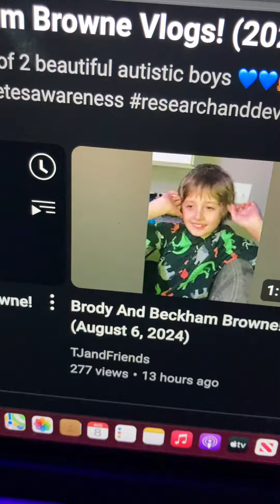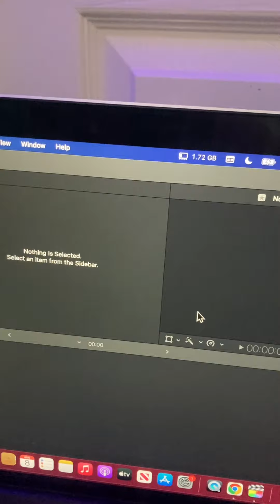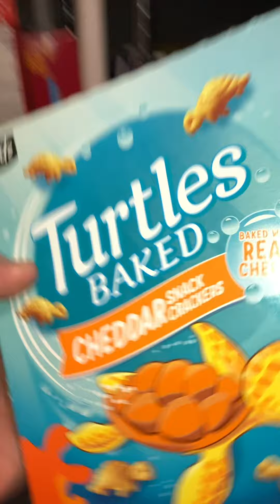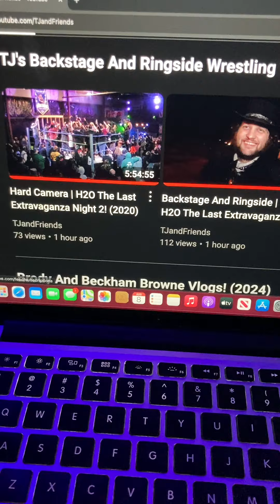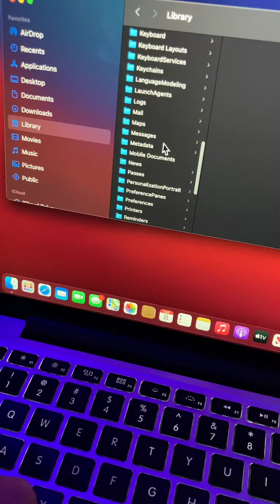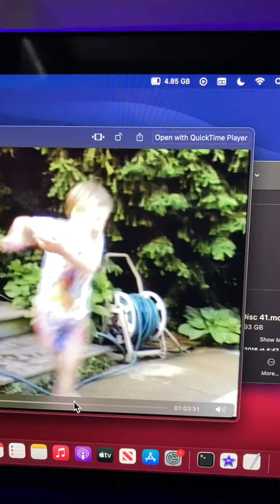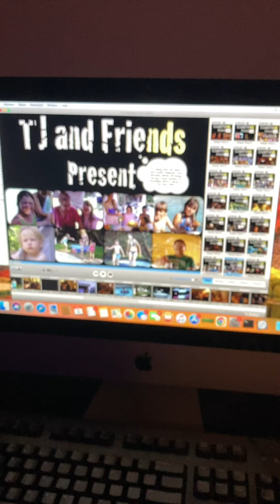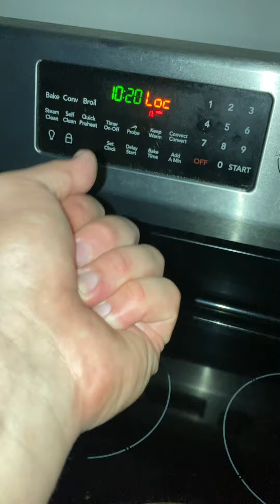Brody And Beckham Browne! (August 8, 2024)